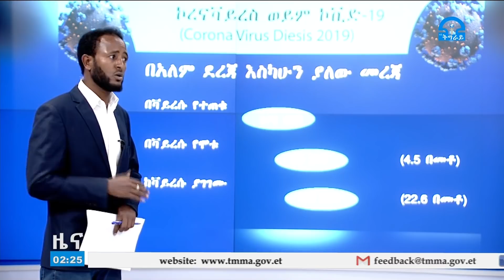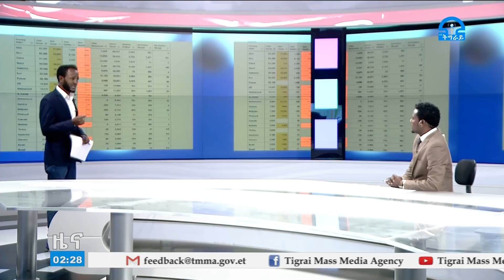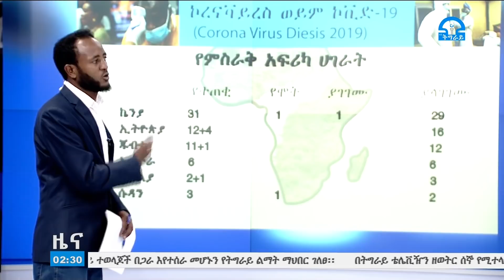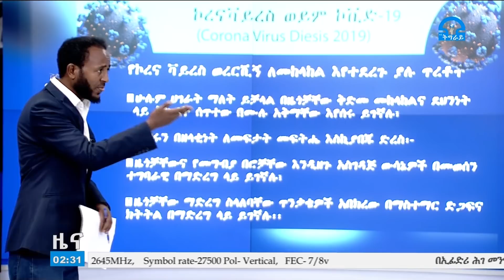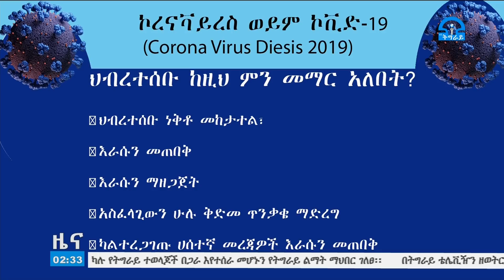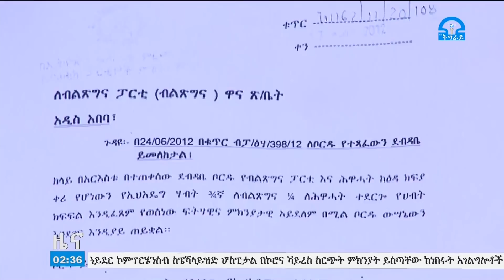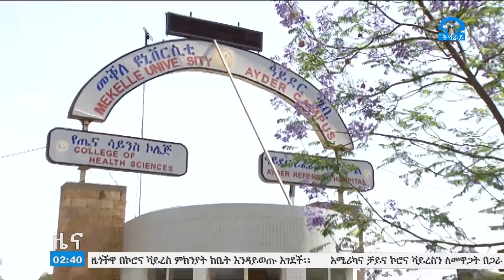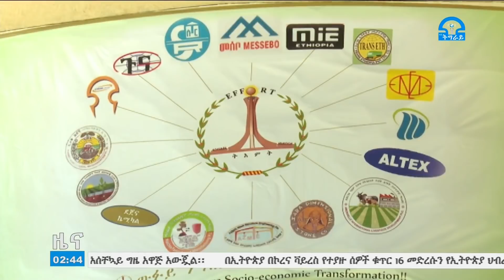ትግራይ_ቲቪ፡አማርኛ ዜና ምሽት 2፡00 ስዓት መጋቢት 18-2012ዓ.ም